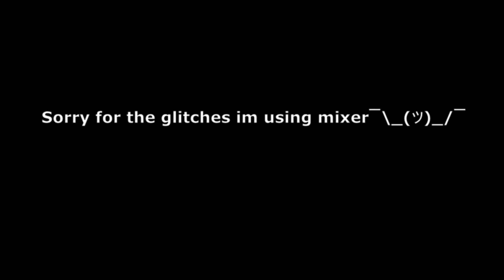Fortnite Escape map video, sorry for the glitches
Songs: Matt Cherne-Berry; Lakey Inspired-Better Days; Joakim Karud- Canals, Dreams, and Clouds